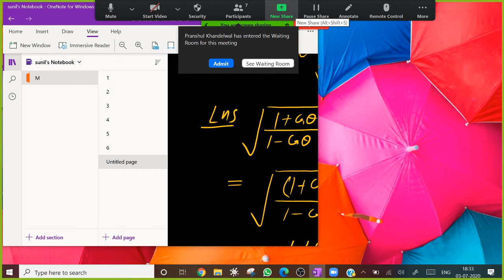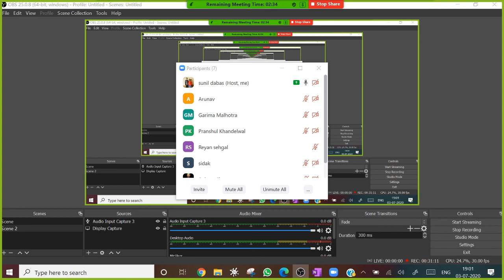TRIGONOMETRY CLASS 10 BOARD PROBLEMS